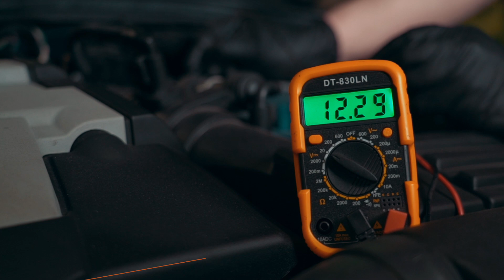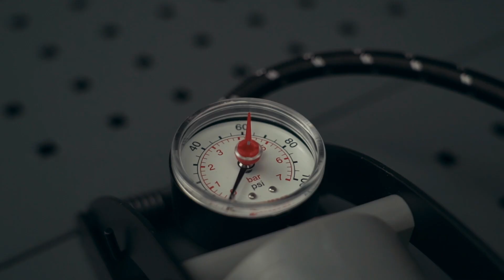10 ferramentas essenciais para a reparação do carro | Parte 2 | Dicas da AUTODOC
Ficamos muito satisfeitos com as respostas positivas obtidas pela a nossa primeira seleção de ferramentas essenciais para a reparação de automóveis por conta própria.

Por isso, decidimos preparar outra lista com as ferramentas necessárias para realizar reparações 🛠️

8. Compressor de molas helicoidais
9. Bomba de ar para encher pneus

Tens todas as ferramentas na tua oficina?

🛒 No nosso website encontrará uma ampla variedade de peças de automóveis em que está interessado